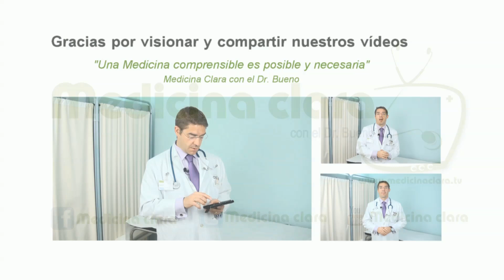ORINA color ROJO. Sangre en la orina, PIS con SANGRE (hematuria) | Medicina Clara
¿Tienes la orina de color rojo? CUIDADO puedes tener Hematuria o sangre🩸en la orina, pis con sangre. La ORINA color ROJO es un problema muy común. ¿Qué significa orinar color rojizo?

Descubre, causas, problemas graves asociados y tratamiento de la HEMATURIA en el siguiente vídeo de Medicina Clara con el Dr. Bueno.

Medicina Clara con el Doctor Bueno. Vídeos de medicina en Youtube explicados de forma sencilla. Consejos médicos y dudas sobre medicina interesantes de conocer por todos.

Ahora también en nuestro canal "El Doctor Bueno responde"